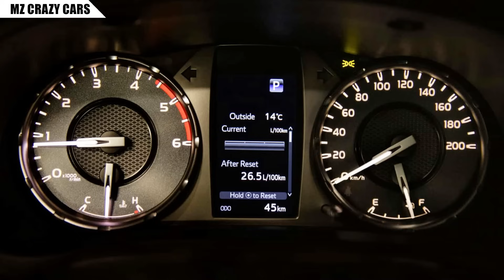รุ่นสุดท้าย? เปิดตัว 2024 Toyota Hilux SRX รุ่นใหม่อัพเกรดช่วงล่าง ขายราคา 3 ล้านในอาร์เจนติน่า!